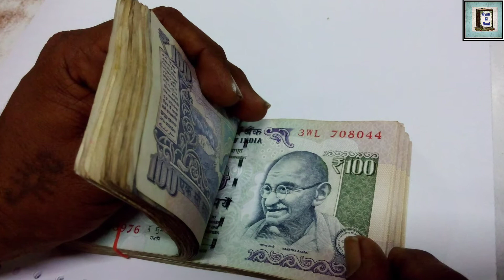Summer Jokes , Tea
Summer Jokes ,